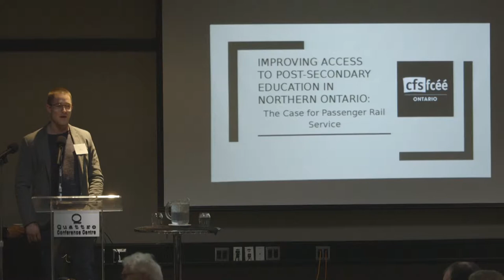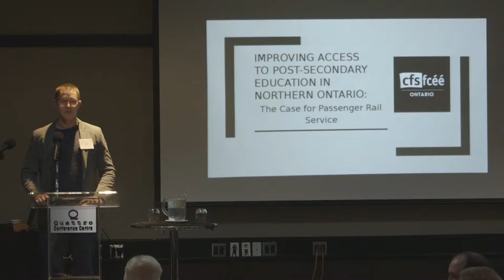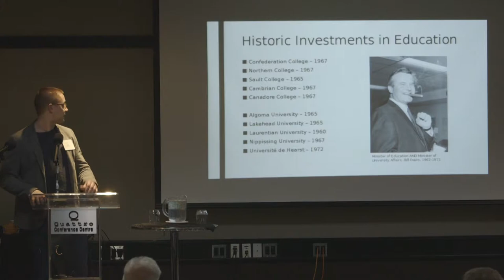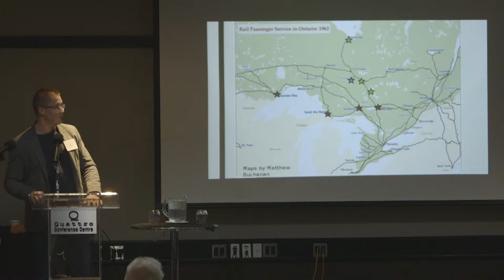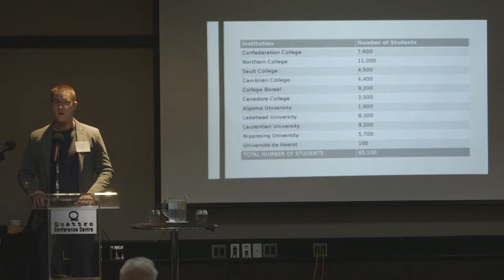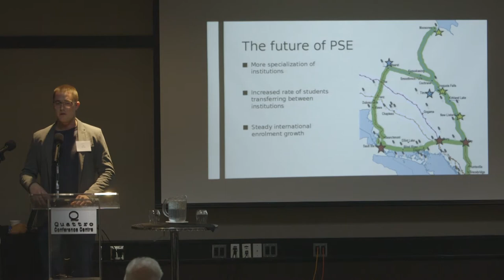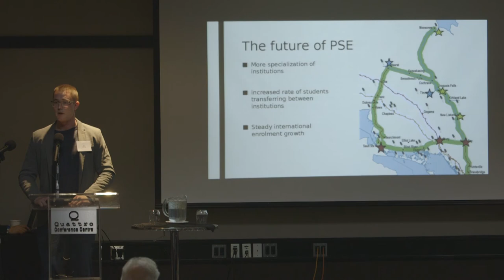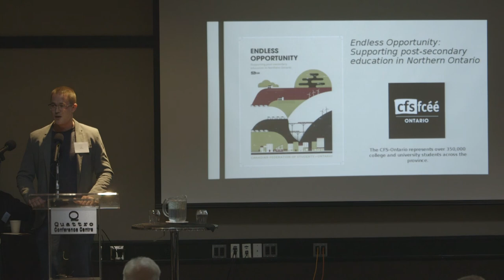Rail Summit 2018 Part 7 - Ian McRae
Transportation's Social & Environmental Impact on Education.  Presented by Ian McRae of the Canadian Federation of Students.